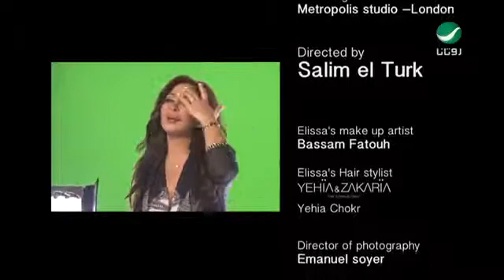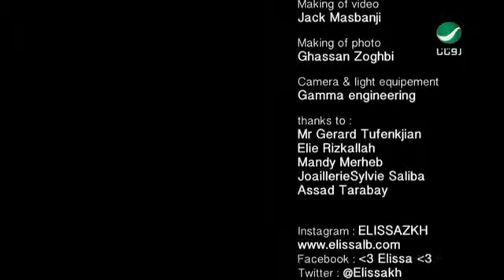Elissa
Hassan vafai